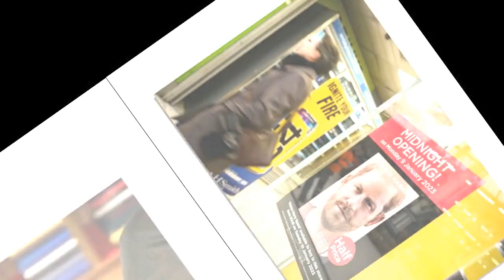Harry 'should have been denied US residency' over drug revelations